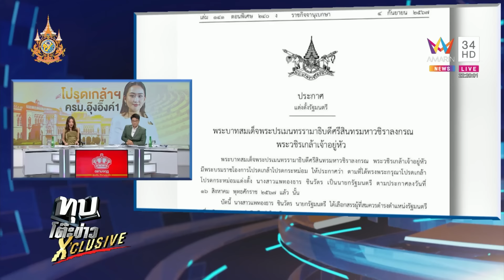โปรดเกล้าฯ ครม.อิ๊งค์ "บิ๊กอ้วน" นั่งกลาโหม ก๊วน"ธรรมนัส"คุมเกษตรฯ | ทุบโต๊ะข่าว | 4/9/67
เว็บไซต์ราชกิจจานุเบกษาเผยแพร่ประกาศแต่งตั้งรัฐมนตรีในรัฐบาล "แพทองธาร 1" ภูมิธรรม ผงาด คุมกลาโหม ก๊วน "ธรรมนัส" นั่งคุมเกษตรฯ  ปชป.ได้ 2 เก้าอี้